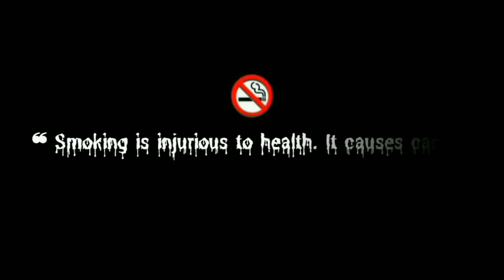Likhe Jo Khat Tujhe (New Version) Hindi Songs | Remix Songs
© Follow ‎‎‎@newbollywoodlatestaongs  !